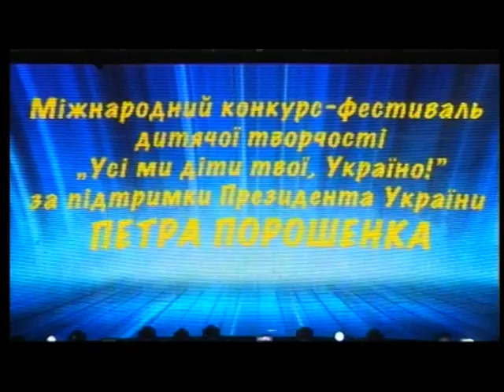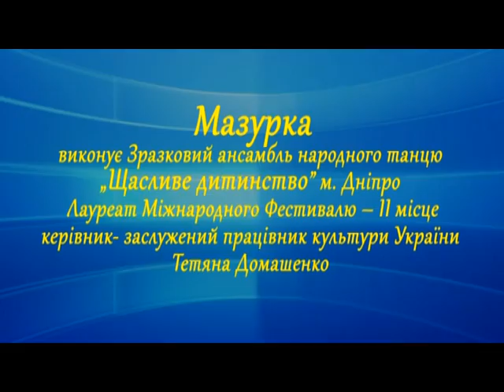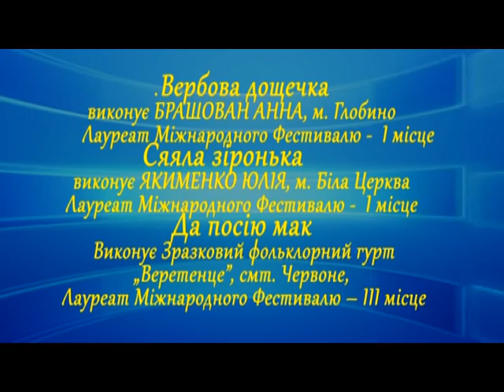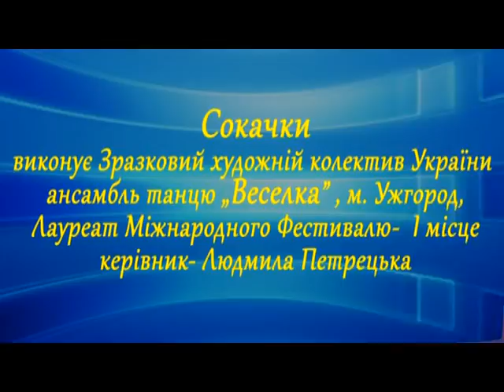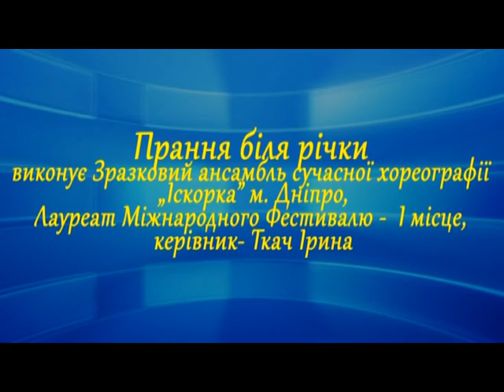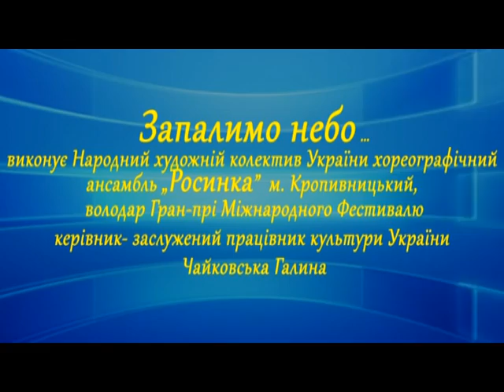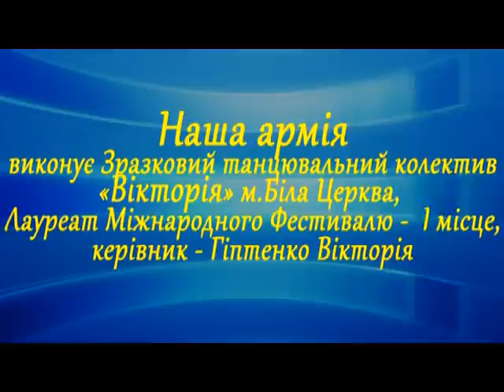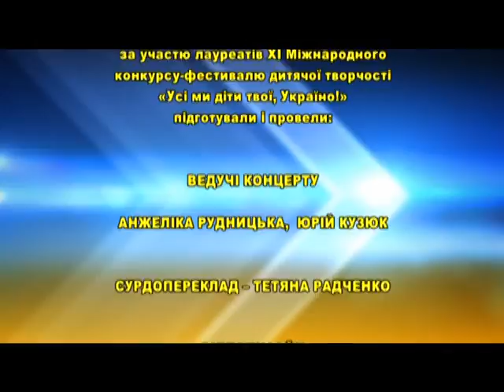"Ми діти однієї планети"